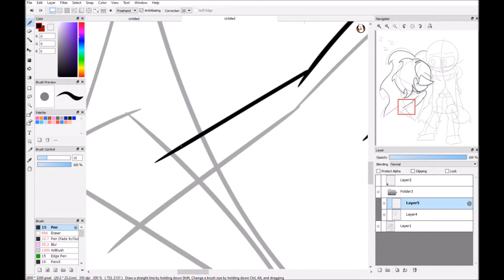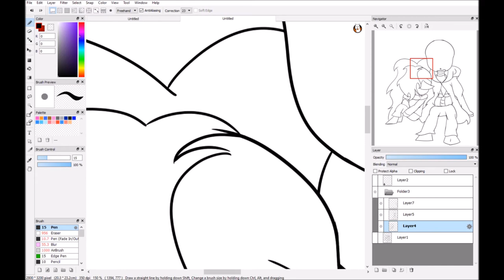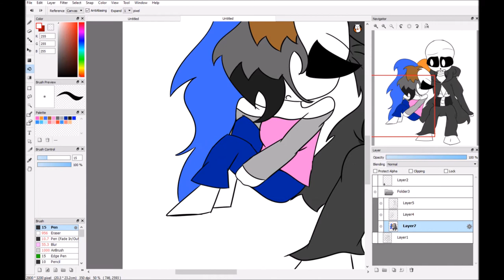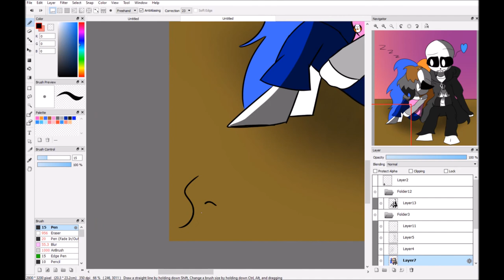Sanzu x Reaper sans {Speedpaint}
The cuteness is real